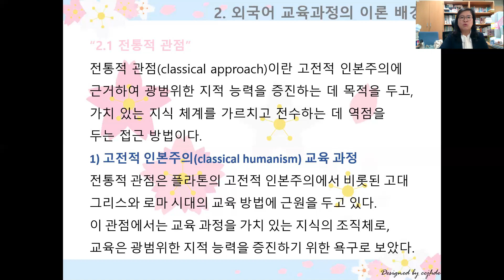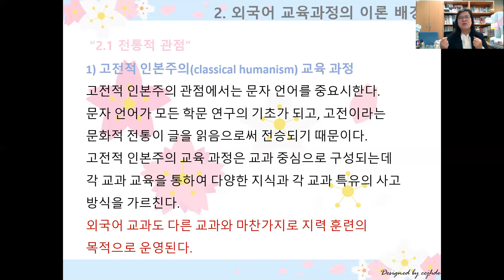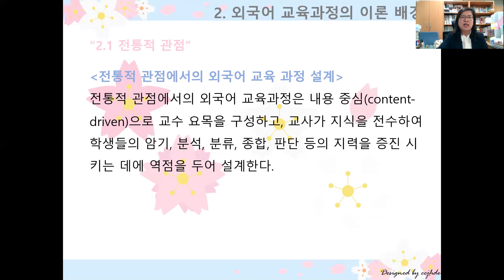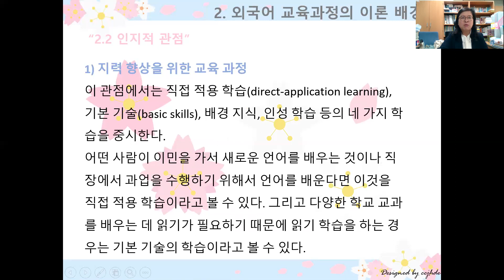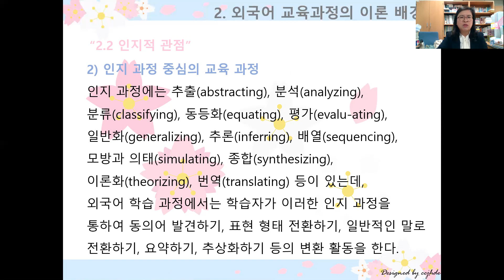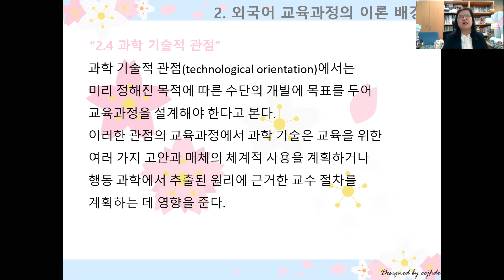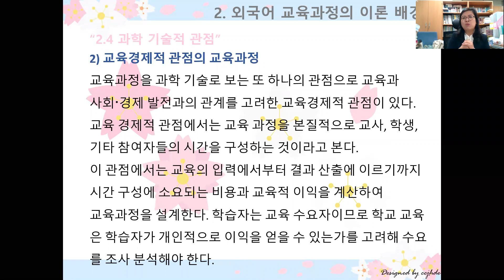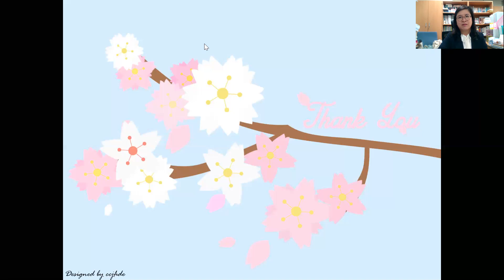교육과정 5주차 교육과정의 이론 배경-유소영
이 영상은 한국어 교육과정 및 교수 요목 수강생 대상 강의입니다.